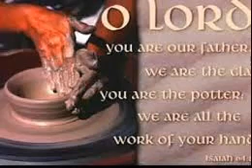ABBA FATHER YOU ARE THE ;POTTER